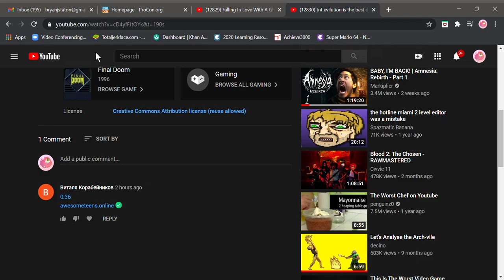4 god sake stop